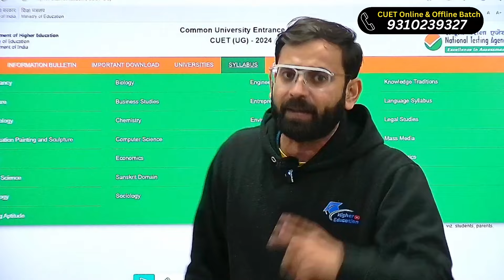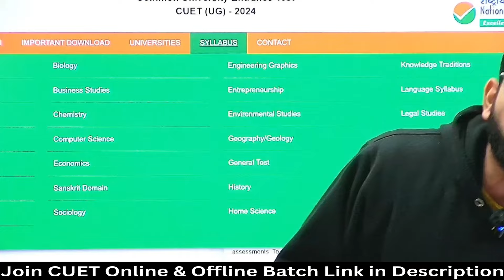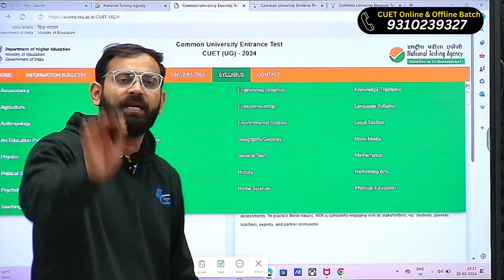CUET Syllabus Out big surprise by NTA🔥(जज़्बात बदल गए ) | CUET UG Latest update✅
Hi, watch this video to find out the big surprise in the CUET UG syllabus revealed by NTA! 🎉 We dive into the latest changes and updates, exploring how these adjustments might impact your preparation and exam strategy. Get all the essential details about the revised syllabus, key topics, and what to expect this year. Whether you’re a current student or a future aspirant, this video will help you stay ahead in your CUET preparation.

✅Quick Support
✅Confirmed Admission